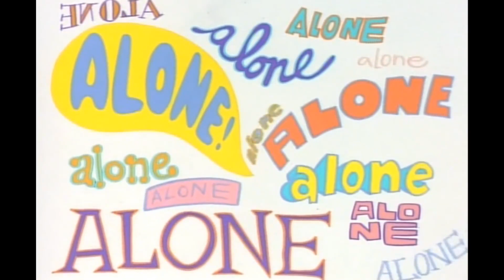Why The F*** Have You Not Played Risk of Rain 2 Yet?!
is a good game.

Risk of Rain 2 Pseudo Review -